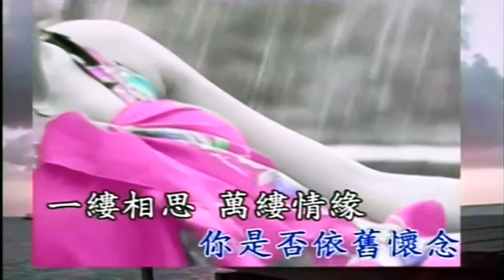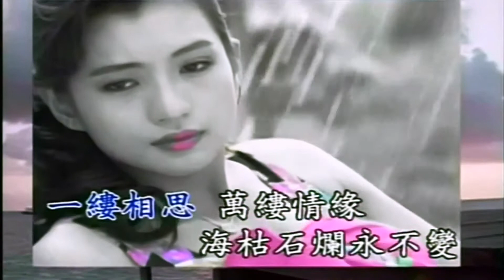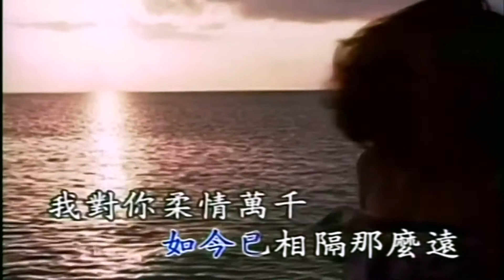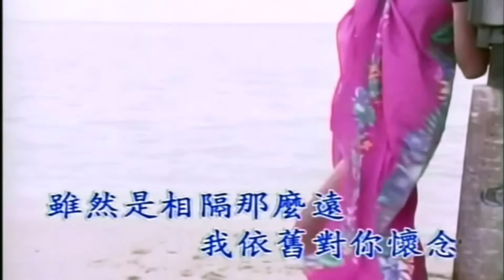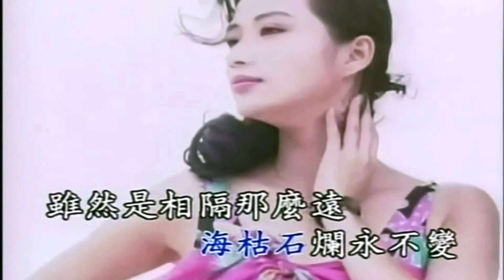2020-10-11 一樓相思情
Bob’s Video. Karaoke recording